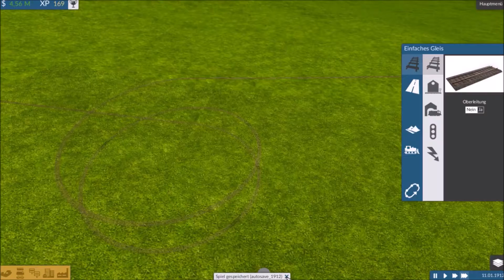Train Fever #32 i cant stop building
Train Fever is a train and economic simulationgame made by the swiss Games software company Urban Games